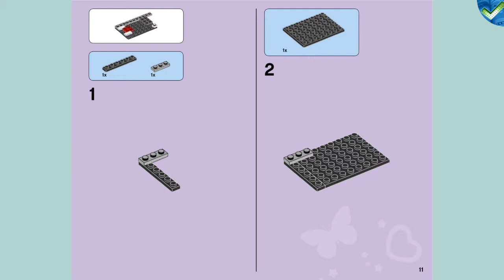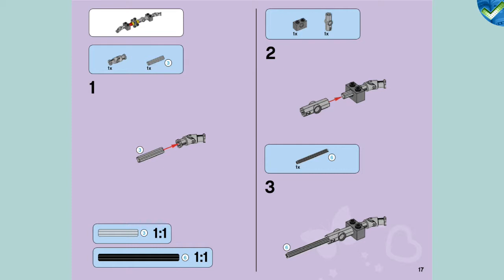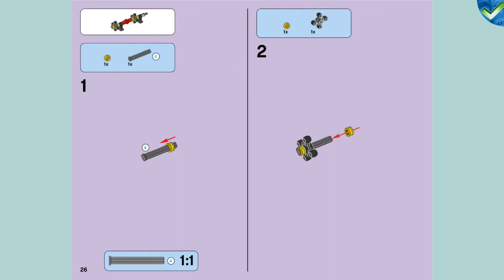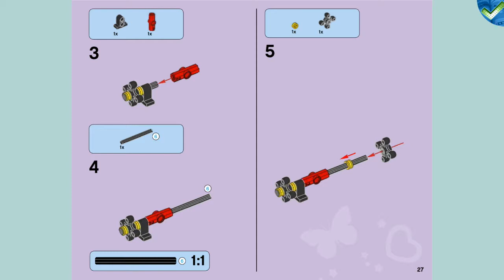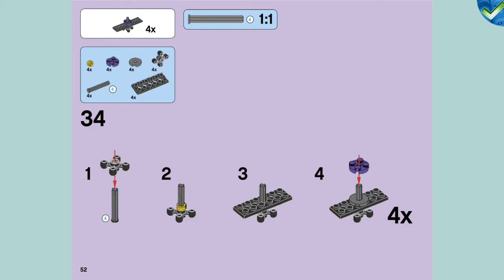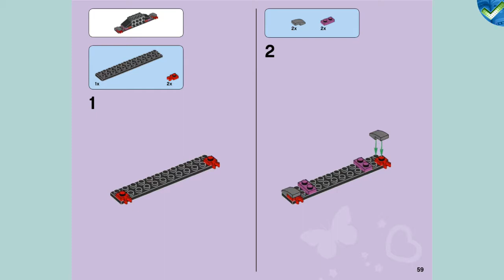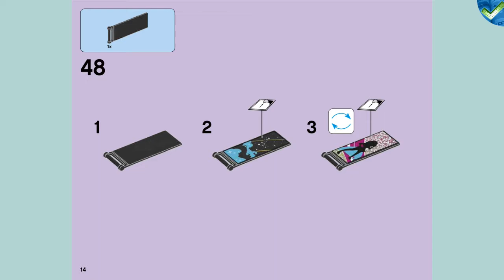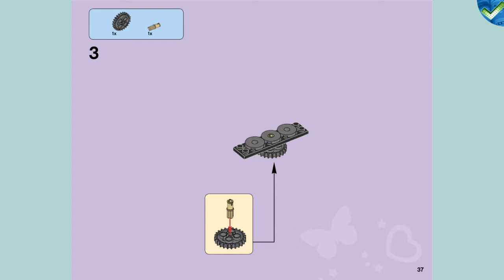41105 Pop Star Show Stage LEGO® Friends Manual at the Brickmanuals Instruction Archive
LEGO®-Setdescription:
Get set for a show-stopping performance with Livi the pop star! The incredible stage is set for tonight’s concert. As the show starts, turn the stage panels to make Livi appear as if from nowhere. Set Andrea up on the drums or at the keyboard to accompany Livi for the first songs. Then it’s time for the highlight of the show—Livi sings her hit single while Andrea plays the electric guitar like a pro. Use the dancing function to see their slick dance moves! Now it’s time to rearrange the stage while Livi has a costume change before her big finale. This has been Livi’s best show yet! Includes Livi the pop star and Andrea mini-doll figures.
    • Includes Livi the pop star and Andrea mini-doll figures
    • Features a modular stage with catwalk, big screen, background panels, brick-built speakers, pop star reveal function, dancing function, drums and a keyboard set
    • Accessory elements include 2 fabric skirts, microphone, drumsticks and a guitar
    • Rearrange the different parts of the stage to create the perfect set
    • Turn the panels to create a magical pop star entrance
    • Put on the ultimate pop star spectacular with music and dance
    • Choose different outfits for Livi and Andrea to wear on stage
    • Pop Star Show Stage measures over 7” (19cm) high, 10” (27cm) wide and 6” (17cm) deep
    • Combine with the 41104 Pop Star Dressing Room for even more fun backstage